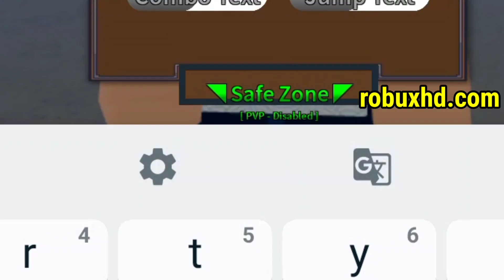ALL NEW WORKING CODES FOR KING LEGACY IN 2022! ROBLOX KING LEGACY CODES August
Working King Legacy codes
650KLIKES - Free Reward
1MFAV - 5 Gems
THXFOR1BVISIT - 3 Gems

King Legacy codes dish out some of the game's most important items for absolutely nothing in return. The codes usually give you free Beli or Gems, though on occasion, one will drop that gives you stat resets. Stat resets are especially handy since you can recreate your character without paying for it. And with the free Beli and Gems too, these codes quickly help with the daily grind in becoming the King of the pirates!